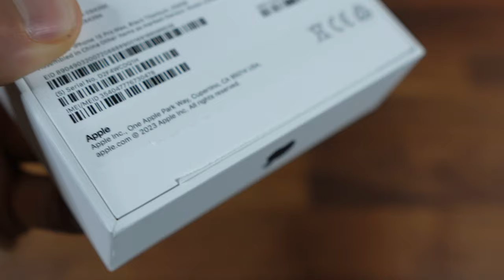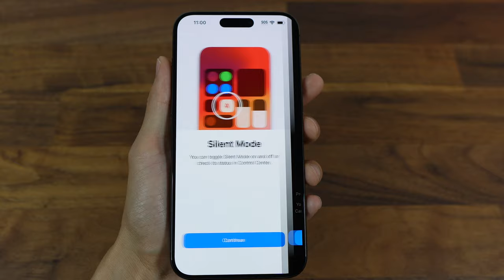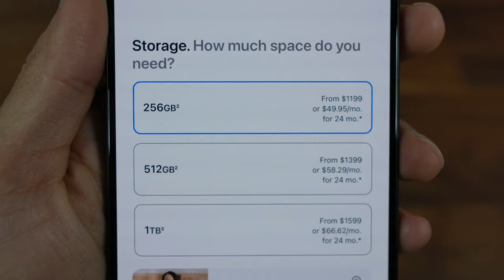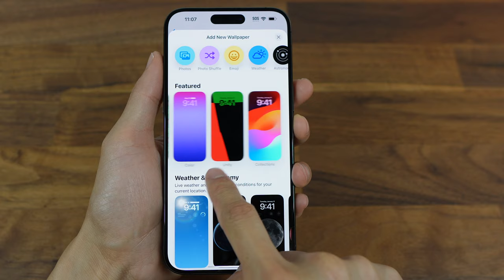iPhone 15 Pro Max Black Titanium Unboxing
Unboxing The iPhone 15 Pro Max Black Titanium (256GB). Hope you enjoy!